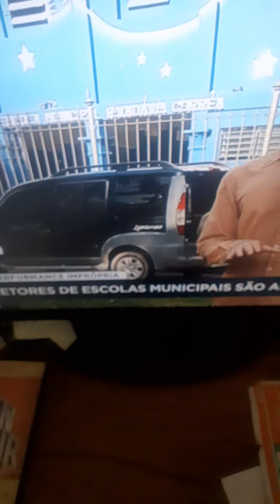nossa educação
50 mil reais , de dinheiro público,  gastos nessa papagaiada.